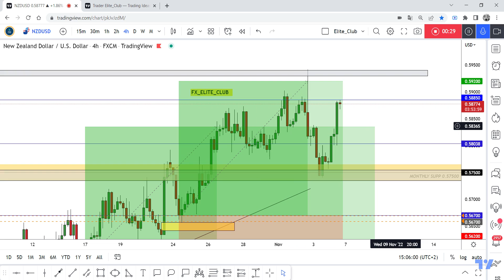NZD/USD 2 Entries Hit All Targets +500 Pips 0 Drawdown